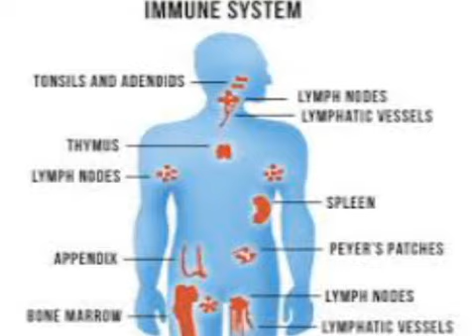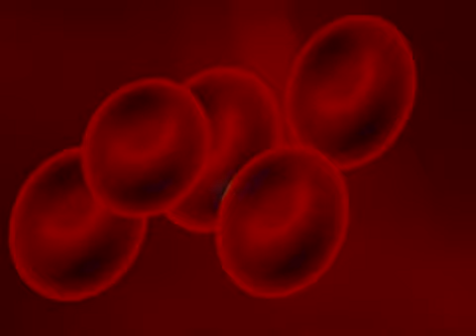How To Increase Blood Platelets Naturally ?, What Are Platelets ?, How To Increase Platelets Count ?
Platelets are the tiny blood cells or the components in blood, which helps to stop bleeding and clotting of blood. Platelets are essential components in the body.

Platelets are also called as thrombocytes. The low blood platelets count is also called as thrombocytopenia. When there are not enough platelets in your blood, then your body can't form clots.

Blood Platelets, How To Increase Blood Platelets Naturally?,

The platelets count can be increased naturally. This video provides you with the natural diet to increase the blood platelets count.

In this video lets us see how to increase bloodplatelets naturally with diet. By these best foods to increase blood platelets you can increase your platelets count.